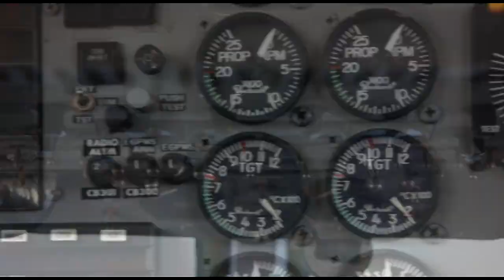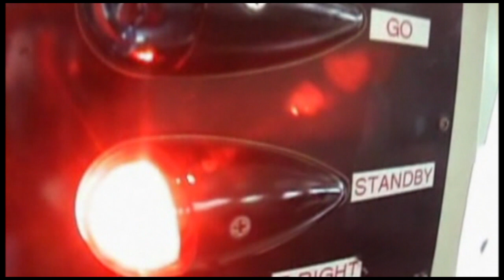Skydive Space Center - 4/28/23 - John